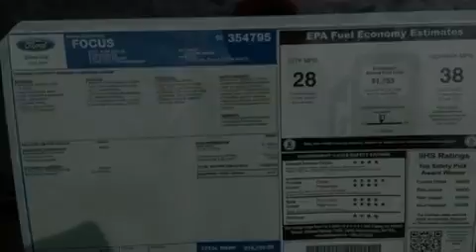2012 Ford Focus Howell MI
We have been honored to serve the Howell MI area , we promise that your experience at our dealership will exceed your expectations !

 Year : 2012
 Make : Ford
 Model : Focus
 Engine : 2.0L I4 16V GDI DOHC FLEXIBLE FUEL
 Trans . : 44W
 Exterior : OXFORD WHITE
 Miles : 13

 Stock : 16575

 2798 E Grand River Avenue